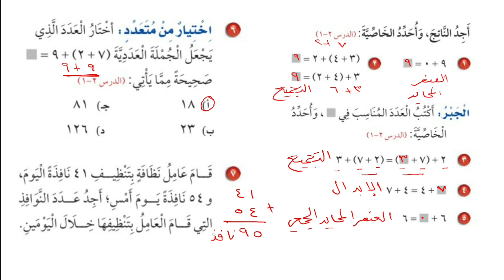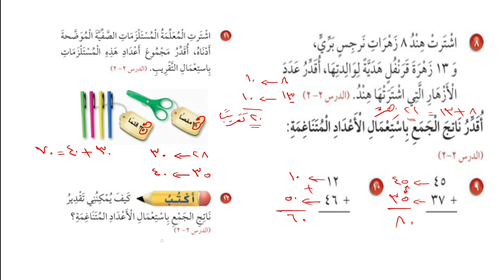اختبار منتصف الفصل ٢ : الجمع | الصف الثالث الإبتدائي